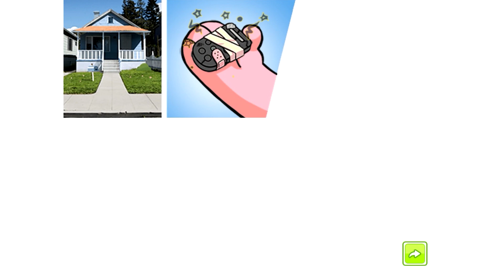The Amazing World of Gumball - Remote Fu - Family Drama [CN Games]